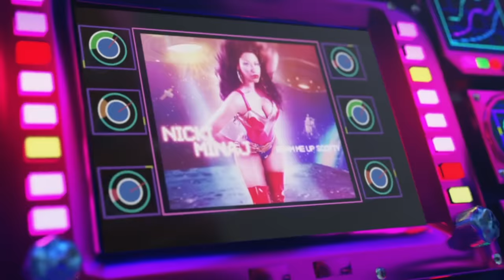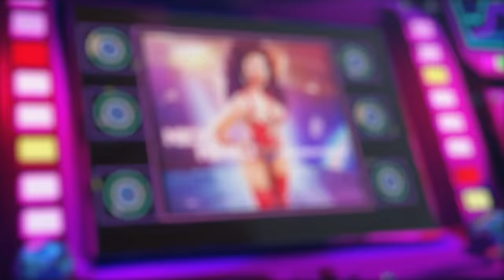Nicki Minaj - Beam Me Up Scotty (Official Audio)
Music video by Nicki Minaj performing Beam Me Up Scotty (Audio).